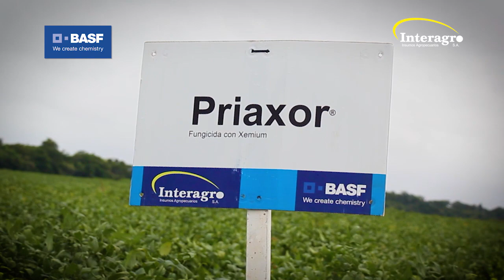FUNGICIDAS BASF- PROPIEDAD PEQ SAN JAVIER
Juan Carlos Rejas, responsable de la propiedad PEQSan Javier en CuatroCañadas satisfecho con aplicaciones de nuestros fungicidas PRIAXOR y ORQUESTA ULTRA.